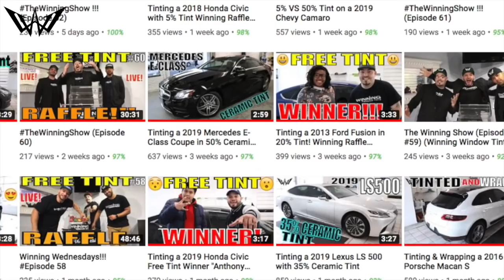Tinting a 2019 Honda CR-V with 20% Tint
FREE TINT or CASH PRIZE, the choice is yours.

The Winning Team is matching the back half of this CR-V that came with 20% factory dyed windows. Keep in mind that these factory dye's are always a little off so stick to film installation instead for a nice clean consistent look. Check it out winners!